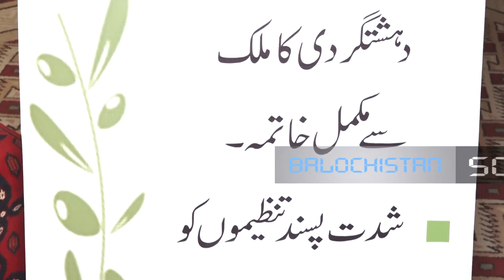Balochistan Woman Seminar